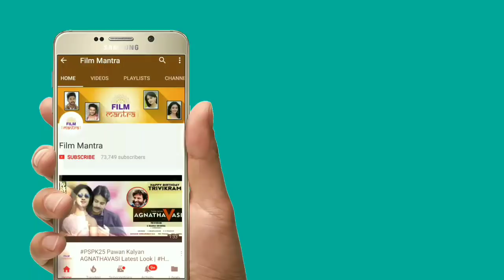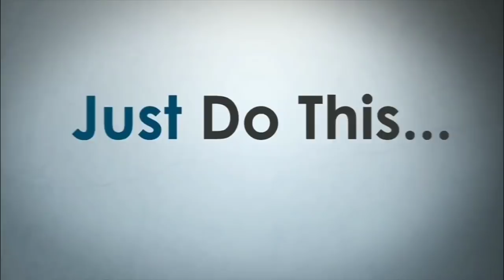పవన్ కళ్యాణ్ దెబ్బకు ఉరుకులు పరుగులు పెట్టిన ట్విట్టర్ ఏమైందో చూడండి | Pawan Kalyan | Film Mantra